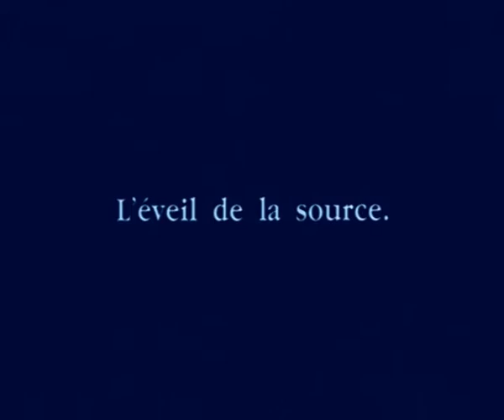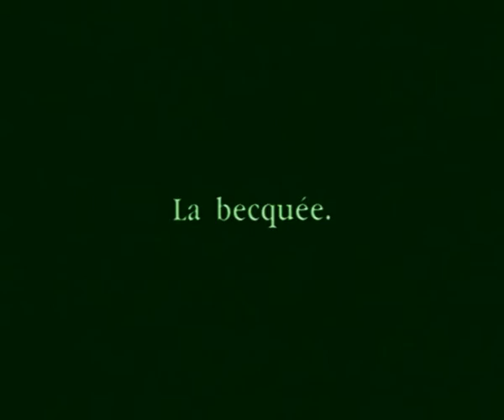Les Dupont - Springtime (Alt. Version)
LES DUPONT
SPRINGTIME (Alt. Version)

written by L.F. Apostoly
archive: Le printemps, Louis Feuillade, 1909, Public Domain